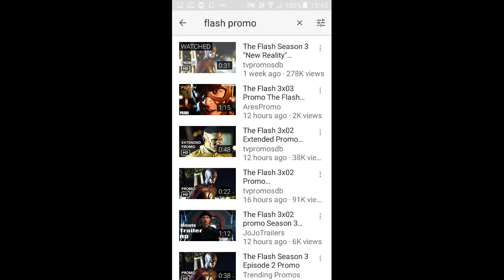The flash season 3 episode 2 trailer reaction